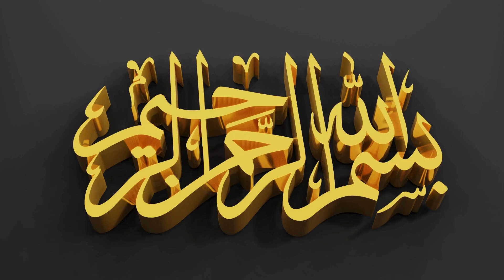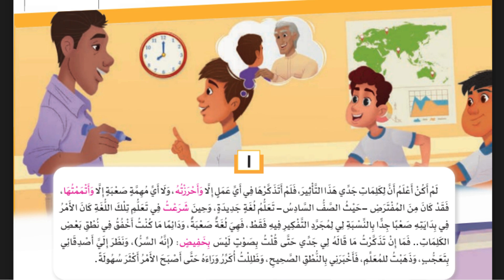قصة ما السر الصف السادس الابتدائي الفصل الدراسي الأول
ما السر الصف السادس الابتدائي الفصل الدراسي الأول
هل تساءلت يومًا عن سر نجاح البعض؟ درس "ما السر؟" في مادة اللغة العربية للصف السادس الابتدائي للترم الأول يقدم لنا إجابة شافية على هذا التساؤل. من خلال قصة مشوقة، يتعرف الطلاب على أهمية الجد والاجتهاد والصبر في تحقيق الأهداف. كما يتضمن الدرس شرحًا مبسطًا لقواعد النحو الجديدة، مثل الضمائر وأسماء الإشارة، مع تمارين متنوعة تساعد الطلاب على تطبيق ما تعلموه. ويمكن للطلاب الاستعانة بكتب التدريبات مثل "سلاح التلميذ" لحل المزيد من الأسئلة وتثبيت المعلومات.
يعد درس "ما السر؟" أحد أهم الدروس في منهج اللغة العربية للصف السادس الابتدائي للترم الأول. فهو لا يقتصر على تدريس قواعد النحو والصرف، بل يتطرق أيضًا إلى قيم أخلاقية هامة مثل المثابرة والإصرار على تحقيق الأهداف. من خلال هذا الدرس، يستطيع الطلاب أن يكتسبوا مهارات القراءة والفهم، وأن يطوروا قدرتهم على تحليل النصوص واستخلاص الأفكار الرئيسية. كما يساعدهم على تطوير شخصياتهم وتكوين قيم إيجابية.
يمكن للطلاب والآباء والمعلمين الاستفادة من العديد من المصادر التعليمية لمساعدتهم على فهم درس "ما السر؟" بشكل أفضل. هناك العديد من الشروحات المفصلة للدرس متاحة على الإنترنت، بالإضافة إلى كتب التدريبات التي تحتوي على تمارين متنوعة. كما يمكن للطلاب الاستفادة من مقاطع الفيديو التعليمية التي تشرح الدرس بطريقة مبسطة وممتعة. من خلال الاستعانة بهذه المصادر، يمكن للطلاب أن يحققوا أعلى الدرجات في هذا الدرس وأن يستمتعوا بتعلم اللغة العربية.
تهتم قناة مختارات د. إبراهيم عبدالمعطي بالإجابة عن السؤال: هل تبحث عن وسيلة لتنمية ذاتك وتقوية إيمانك في الوقت نفسه؟ الكتب الصوتية هي الحل الأمثل! استمع إلى ملخصات كتب التطوير الذاتي، وتعمق في معاني كلمات القرآن الكريم وأحاديث الرسول صلى الله عليه وسلم. ستجد في الكتب الصوتية المجانية قصص الأنبياء وحكايات إسلامية شيقة تلهمك وتغذي روحك. سواء كنت ترغب في تلخيص كتب في مجال التنمية البشرية أو الاستمتاع بقصص القرآن الكريم، ستجد في المكتبة الصوتية كل ما تحتاجه.
ــــــــــــــــــــــــــــــــــــــــــــــــــــــــــــــــــــــــــــــــــــــــــــــــ
للاشتراك مجانا في القناة، اضغط على الرابط:
ــــــــــــــــــــــــــــــــــــــــــــــــــــــــــــــــــــــــــــــــــــــــــــــــ
من أهم قوائم القناة:
لغة القرآن الكريم: